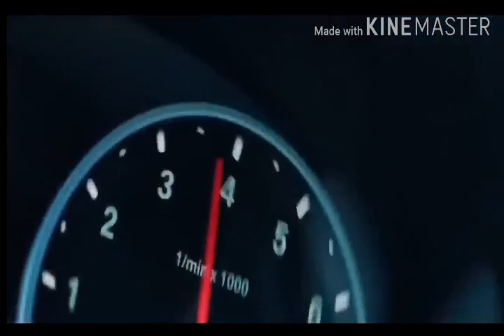You Can Try To Smooth Me epic English song by (Song Hub)